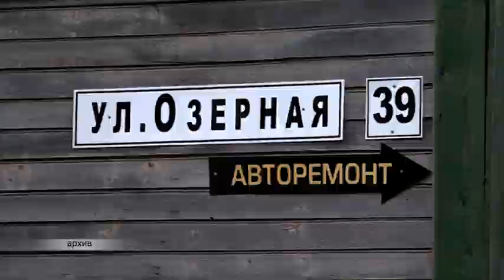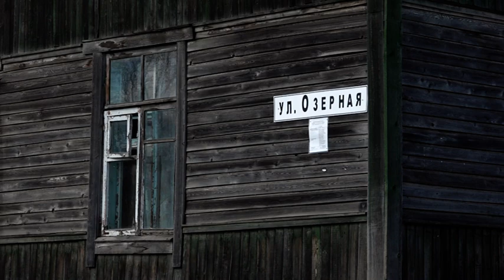Благодаря прокуратуре получили новую квартиру первые жильцы Озерной, 39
Признанный еще в 2016 году аварийным, этот дом после стихийного бедствия начал в буквальном смысле расходиться по швам. Переселение жильцов, порядка 16 квартир, планировалось лишь в 2024 году. Ждать, значит подвергать себя и семью опасности, рассказал корреспондент РИА Биробиджан.